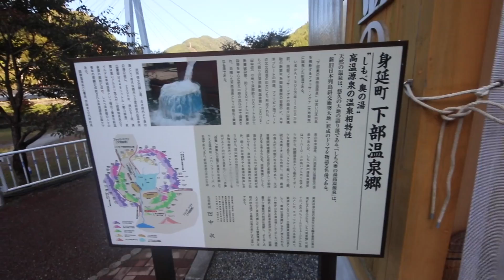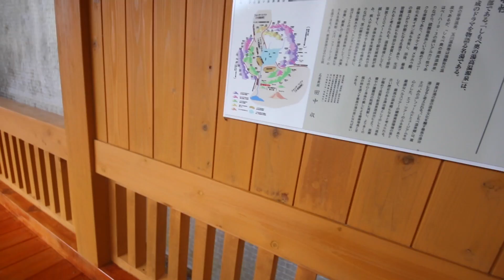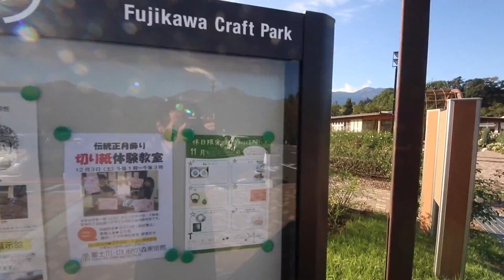ASMR I tried to make a video blog so hard that I went to see the fall barra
Become a Join member

【まさフェチ】のまさよファミリーの君にに送ります
おせっかEのまさよCが【まさフェチ】に挑戦状（なんのこっちゃ）
まさにフェチ（なんのこっちゃ）

もっと【まさフェチ】なちみに
サブチャンネル作りました　完全に【まさフェチ】に送る　まさよCの【生活音】　　モッパン　咀嚼音　マウスサウンド　リップ音　Vログ 踊ってみた　その他の動画はサブチャンネルで見られます　こちら
I made a sub-channel MUKBANG Eating Sounds mouse sound lip sound V log and other videos can be seen on the sub-channel

ID検索
ラインアカウント
 http:// nav.cx/6N2LrQT

私がビリー・アイリッシュとASMR の関係をインタビューされてます
 GIZMODO